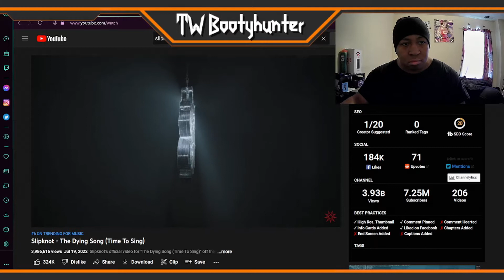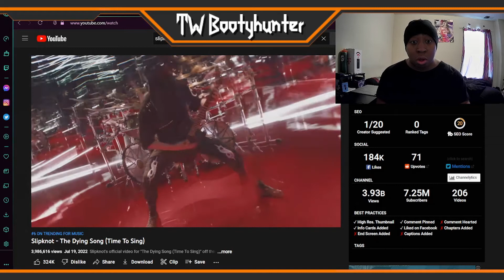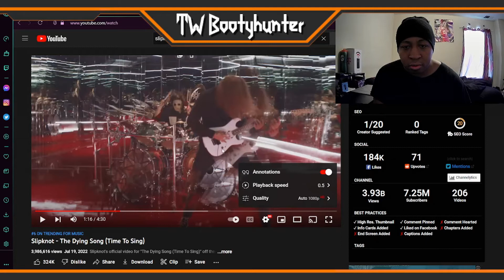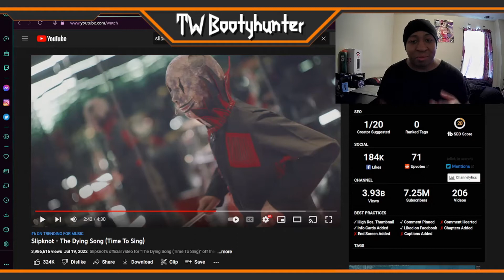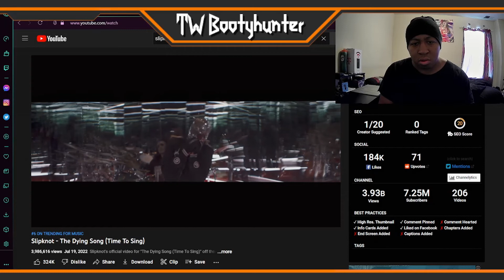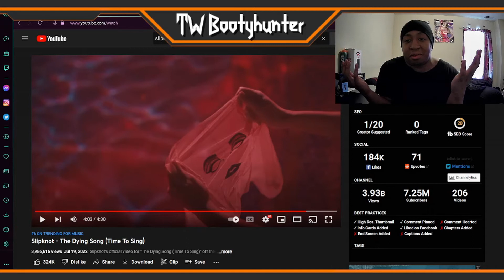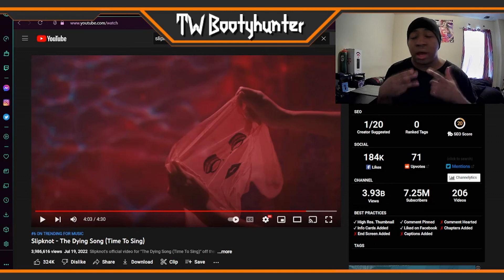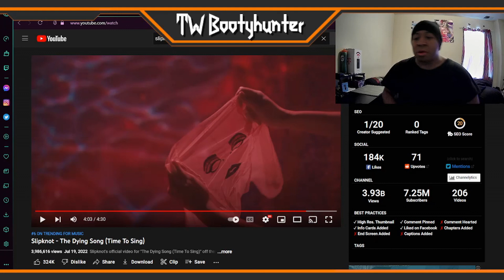Bootyhunter Reacts: ["The Dying Song" (Time to Sing)] by Slipknot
My Discord Channel NO WEIRDOS ALLOWED
My Twitch on Tuesdays 7pm to 9pm